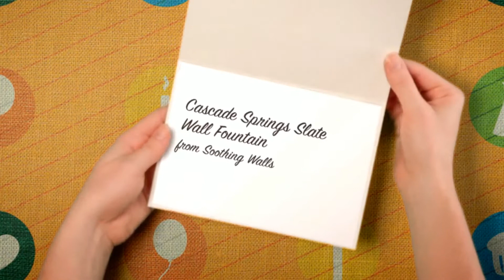Cascade Springs Slate Wall Fountain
A vertical wall mounted water fountain, the Cascade Springs Slate Wall Fountain brings a refreshing touch to any home or office. The 100 % natural slate makes a perfect background for smooth flowing water. It comes with a soft halogen lighting that produces a calm, comforting and tranquil environment.